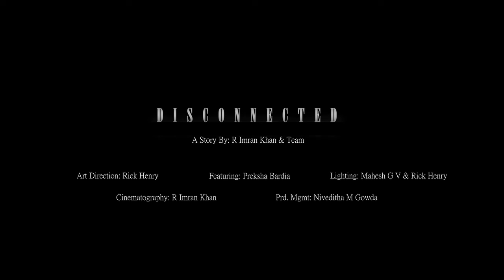DISCONNECTED - A battle with oneself with what you want and what you are living in…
We often get away from things that we have always wished for, it could be art, passion, different work roles, person you like, or anything that got you peace. But then comes in unforeseen events of our lives because of which we get away for what we wished.A small representation of how does one feel when they are away from art, in which oneself believed in, practised & pursued from a young age and then had to give up on that. How does one feel when wishes are compromised or left down in social pressure. One might think they are doing good with what they have but subconsciously it’s a never ending battle, & haunting night mares…
Team:
Story, Cinematography @ikhan
Artist @preksha
Lighting @mahesh & Ricky
Art direction @ricky
Prod. Mgmt. @nivi